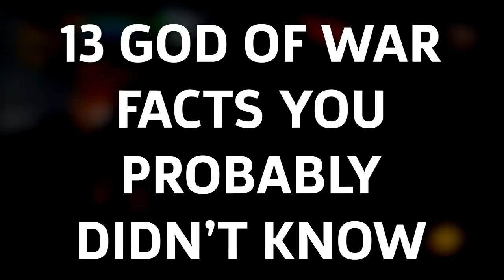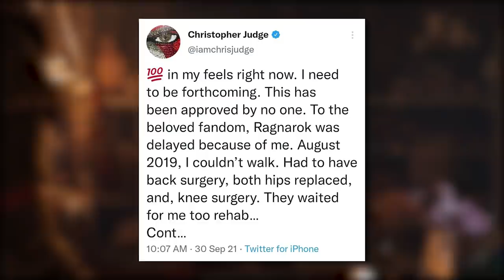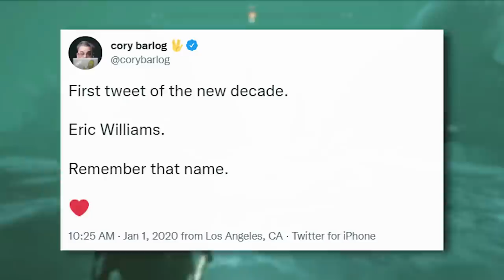13 Things You Never Knew About God of War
2022 looks to hopefully be the year of Kratos. With 2018’s PlayStation classic God of War releasing on PC on January 14th, and its sequel God of War Ragnarok still scheduled for later this year, we’re all about to get a lot of the God of Big Dad Energy. We figured this was the best time to look back at 13 of the coolest secrets, easter eggs, and facts about the God of War franchise that you probably didn’t know. Even if you’re the Goddess of Wisdom Athena, there’s sure to be at least one fact on this list that you didn’t know. So, let’s jump into the Bifrost.

0:00 - Intro
0:42 - Divine Inspiration
1:21 - Baby of War
2:33 - Mythological Origins
3:48 - Human Sacrifice
5:12 - Speed-Dial Kratos
6:19 - Forgotten Betrayal
7:20 - God of Ripoffs
8:21 - Novel Revelations
9:41 -Chaurli the Tortoise
10:18 - Voice Change
11:06 - Injury Delay
11:43 - Isolated Chaos
12:15 - Who is Eric Williams?
13:05 - Outro